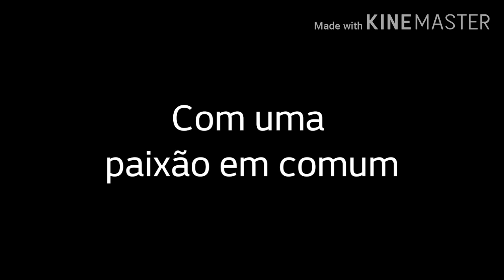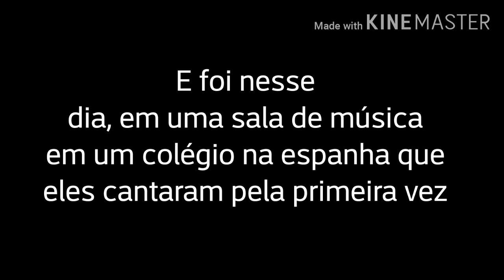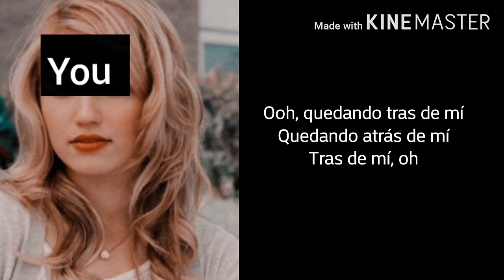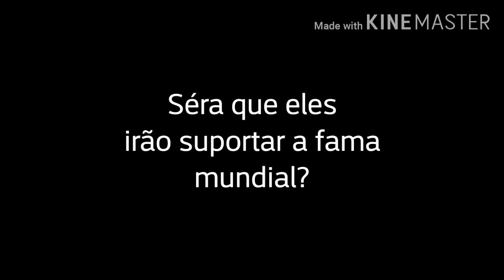Imagine Josh Beauchamp - Este Corazón - Trailer